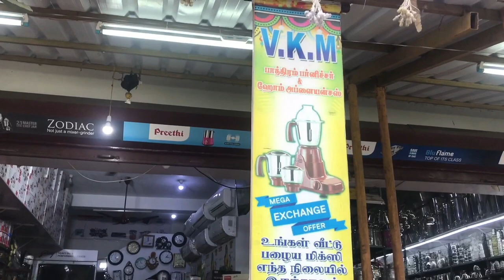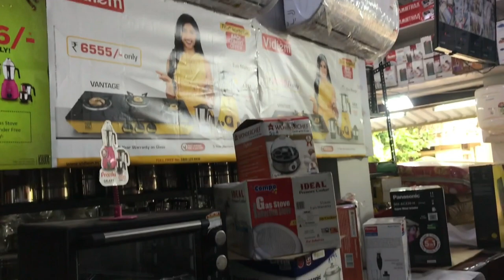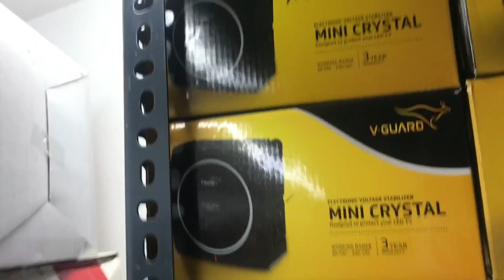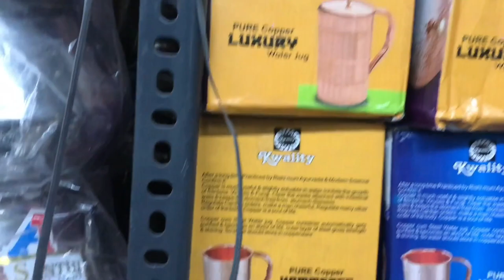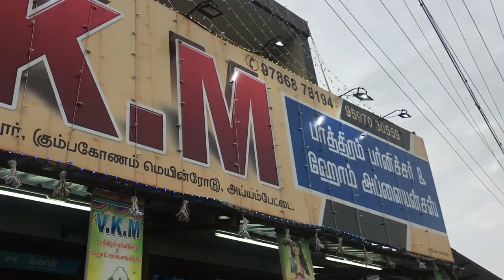VKM பாத்திரம் பர்னிச்சர் ஹோம் அப்ளையன்சஸ் | Shopping haul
VKM பாத்திரம் பர்னிச்சர் ஹோம் அப்ளையன்சஸ்
ஹோம் அப்ளையன்சஸ்
பர்னிச்சர்
பாத்திரம்
valoothoor
valuthoor
tamil vlog